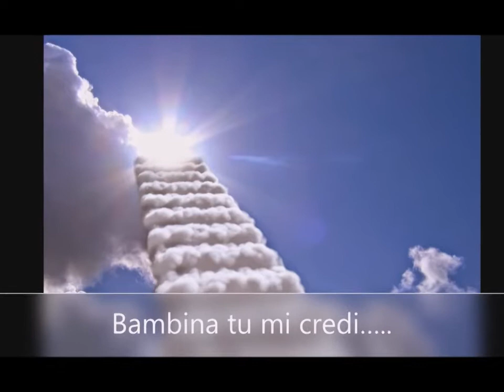METAFONIA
IN QUESTO VIDEO TROVERETE VARIE FRASI METAFONICHE RACCOLTE NELL'ARCO DI QUESTO ULTIMO ANNO, TUTTE OTTENUTE CON RADIO SU ONDE CORTE SW E FREQUENZA STRANIERA